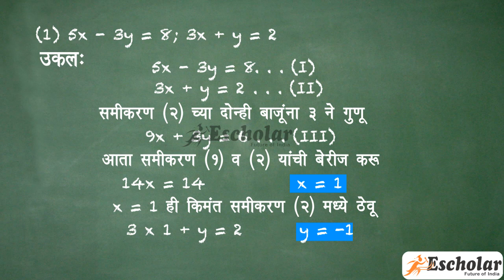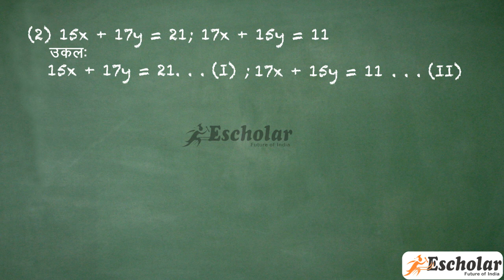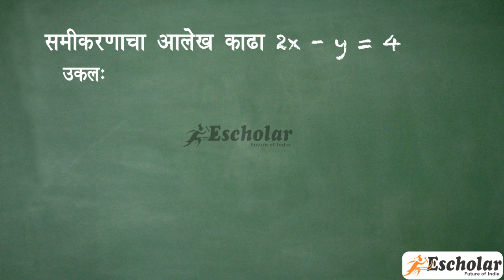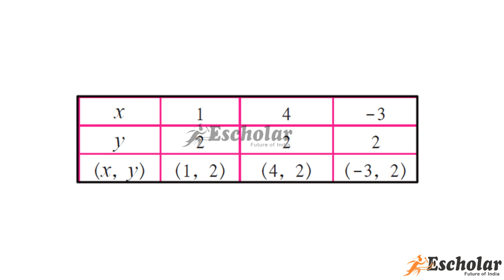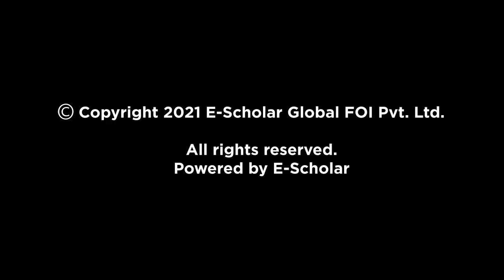10th Std Stateboard Maths- Chapter 1 - दोन चालतील रेषीय समीकरणे - Topic 2 - सोड्वलेली उदाहरणे